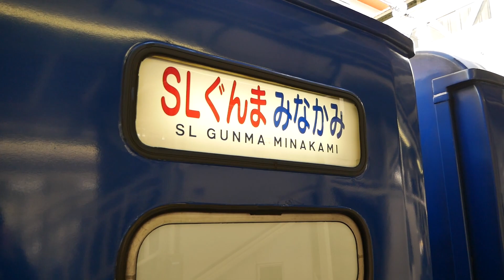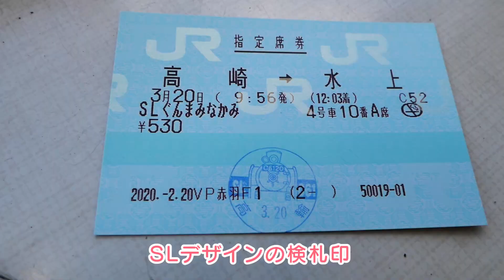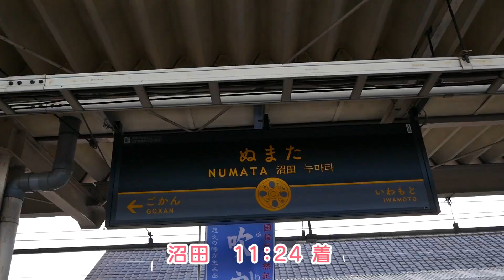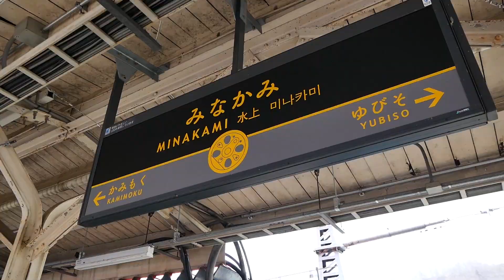「SLぐんまみなかみ」へ乗ってきた！12系客車入線から「C6120」連結、水上駅で切り離し回送まで。SLには、みんな手をふる！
ご覧いただきやすいように、数ヵ所早送りあり。懐かしいあのメロディから始まる車掌さんの車内放送ほぼ収録。乗った気分になれるかも？「乗車日：2020/03/20」